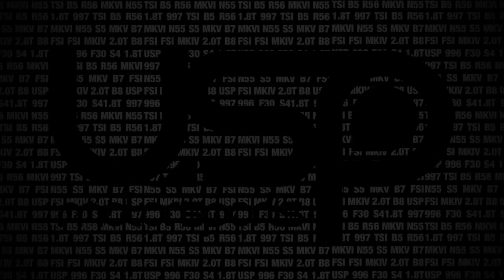Porsche 996 GT2 9.46 @ 156mph! Worlds QUICKEST & FASTEST Porsche 996!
For more info about USP Motorsports and what we do,

USP Motorsports is proud to hold the new record for the QUICKEST & FASTEST Porsche 996 in the world! The new bar has been set at 9.467 @ 156.87mph!